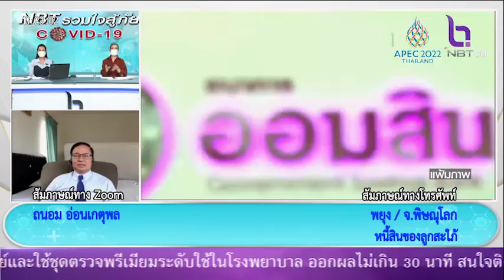หนี้สินของลูกสะใภ้ สายทางบ้าน พยุง จ.พิษณุโลก